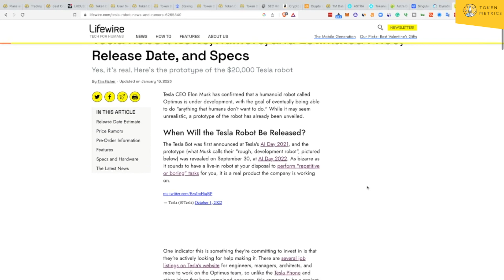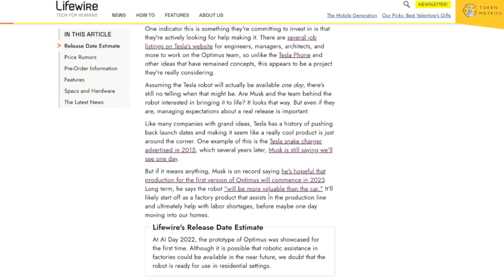Elon Musk Won't Give Up | OpenAI's Brain Meets Tesla Humanoids' Body?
As you probably know, Tesla Humanoids are the most advanced and lifelike robots currently on the market. OpenAI's Brain is a computer program that can learn and evolve on its own, similar to how the human brain operates.

Introduction - 0:00-0:13
Elon Musk Launching Tesla Android  - 0:14-0:40
Open AI and Android Partnership - 0:41-0:59
Tesla Unveils Prototype Humanoid  - 1:00-1:40
Other Big Tech Ai Plans  - 1:41-2:01
Outro - 2:02-2:06